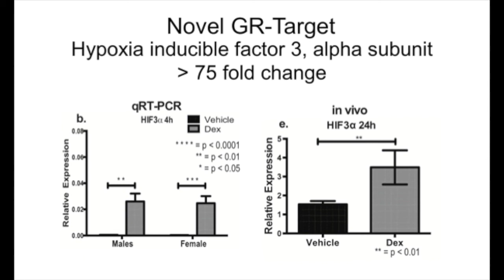Krystle A. Frahm: Dexamethasone on Hypothalamic Neural Cells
Dr. Krystle Frahm discusses her paper ‘The Dexamethasone Transcriptome in Hypothalamic Embryonic Neural Stem Cells’, featured in the January 2016 issue of Molecular Endocrinology.